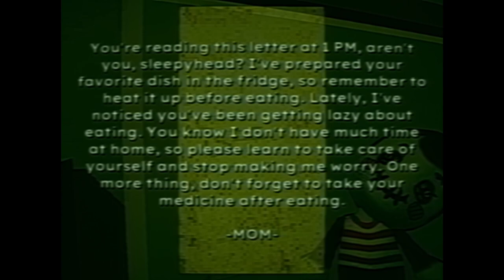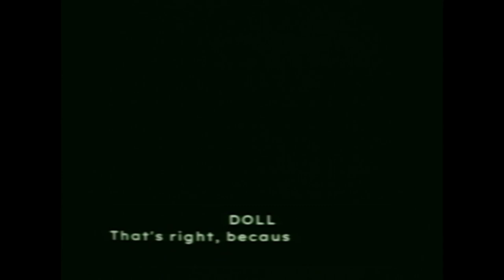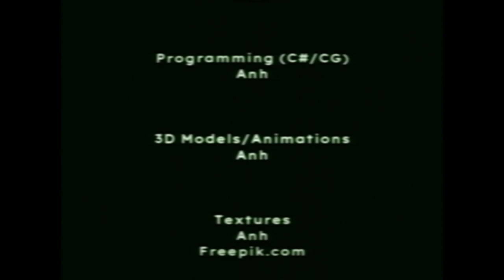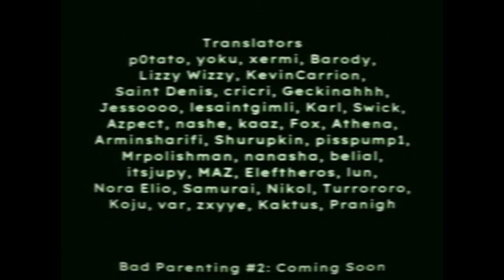bad parenting - this was traumatizing